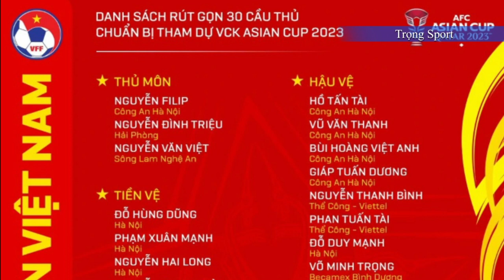30 tuyển thủ rút gọn dự Asian Cup 2023: Hoàng Đức Vắng Mặt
30 tuyển thủ rút gọn dự Asian Cup 2023: Hoàng Đức Vắng Mặt